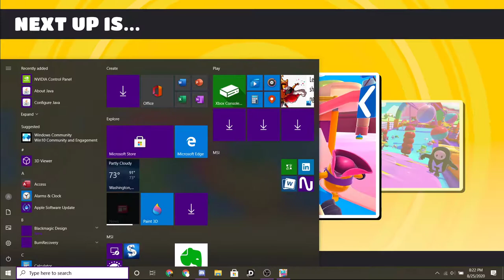We almost won :,(